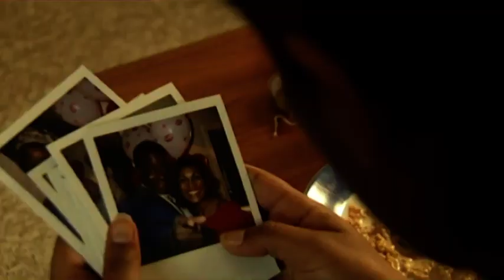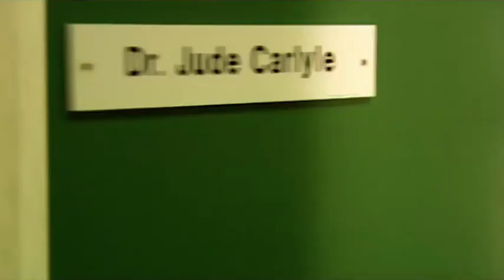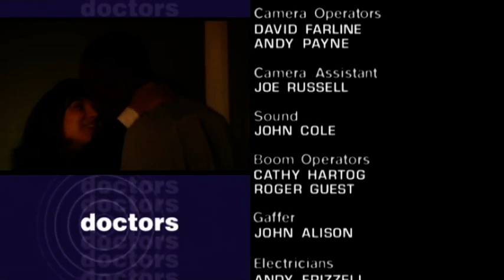Doctors 3-81 Cats (11th Mar 2002)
Faith gets involved with a woman willing to go to great lengths to keep her pet cats. Ben and Kali discuss whether they have any sort of future together. Jude tells Beth the truth and in return she gets the fright of her life! Starring Imogen Bain (Robin Hood: Prince Of Thieves, Phantom Of The Opera) & Simon Roberts (Susu, Hollow). These videos are not monetized so please support the time + effort that goes into capping and uploading these clips and buy a pin badge from my site, thank you!